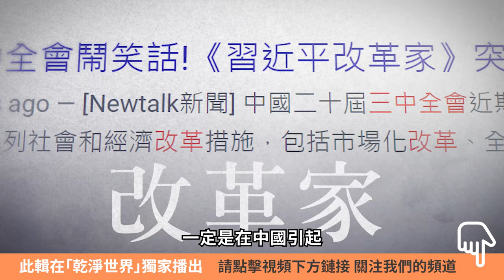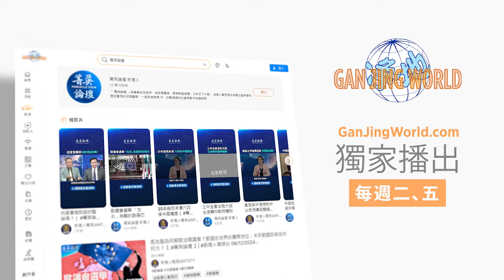三中全會爆重大事件，「改革家」全網下架；全民熱轉中風傳言，背後透露什麼信息？【 菁英論壇 】| 07/19/2024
習近平在三中全會上中風的傳聞瘋傳暴露了大家對大會失望中的希望。習近平「改革家」的短命稱號成了平庸的三中全會的意外看點。專制政權躲不開的政治宿命終究還是跚跚而來了。